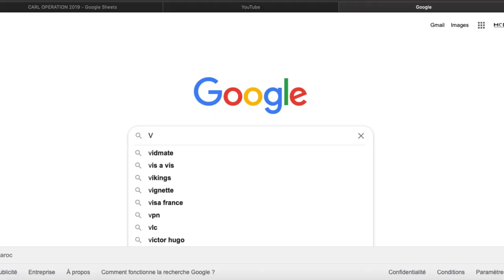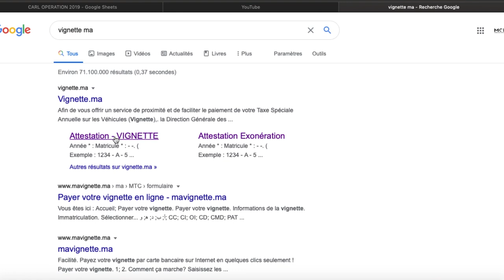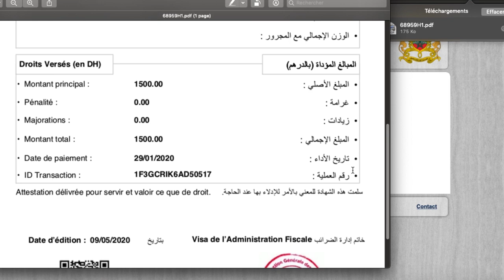حضي رأسك ، الضريبة السنوية و المخالفات ليممخلسش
محتوى قناة خاص بعالم السيارات ، نصائح ،تجربته السيارات
، السيارات معدلةٌ

سيارة مغربية
سيارة معدلة